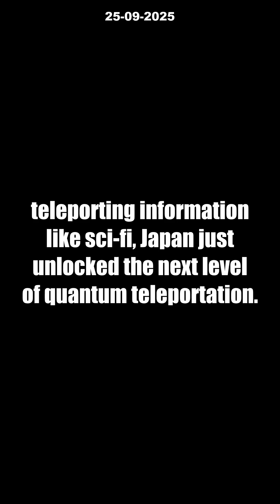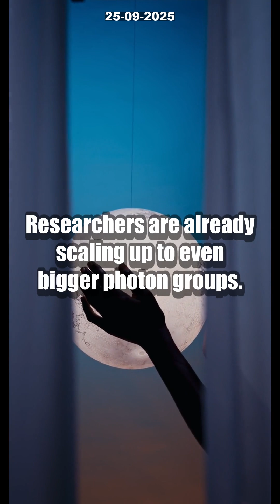Quantum Teleportation UNLOCKED: 3-Photon Entanglement BREAKTHROUGH! [2024]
Japan’s scientists have just REWRITTEN the rules of quantum teleportation! In an unbelievable breakthrough, researchers achieved 3-photon quantum entanglement using state-of-the-art photonic circuits—surpassing a challenge that stumped the world for over 25 years. This isn’t just a lab trick: it cracks open new frontiers for un-hackable quantum communication, next-level quantum computing, and even the possibility of teleporting information across vast distances.

Discover how measuring genuine W-state 3-photon entanglement smashes previous limitations and brings the dream of quantum internet—and sci-fi teleportation—much closer. Could this epic experiment be the key to unbreakable encryption or a worldwide network of quantum computers? Watch NOW for a simple explanation, expert reactions, and what’s next for this INSANE science.